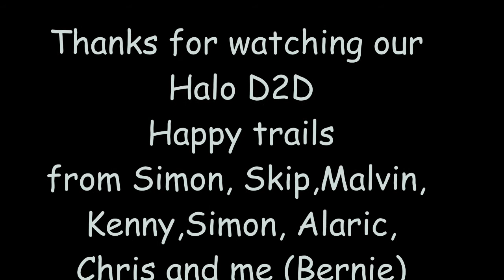Mountain Bike Night Riding,Early Bernies D2D 2013. HALO Dusk 2 Dawn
Halo, Dusk til Dawn, Mountain Bike Race Thetford Forest 2013. 12 hr enduro night race on single track & fire roads. Team Early Bernie Veterans!! Skip, Simon, Malvin, Kenny, Simon, Chris, Alaric & Bernie. Headcam footage & pics from Kenny & Bernie. Excellent ride, fast dry conditions and miracles of miracles NO RAIN!!